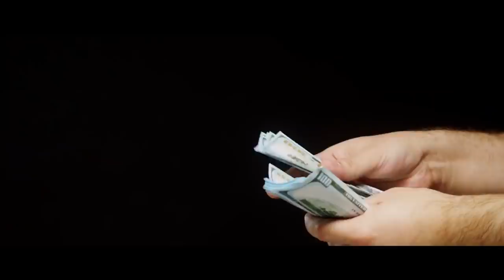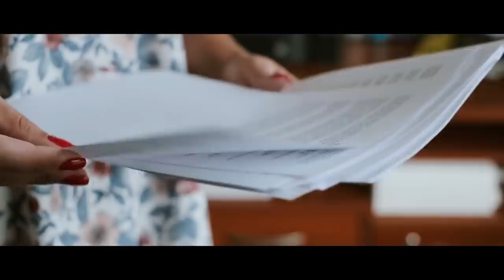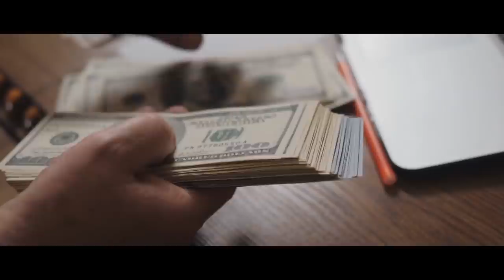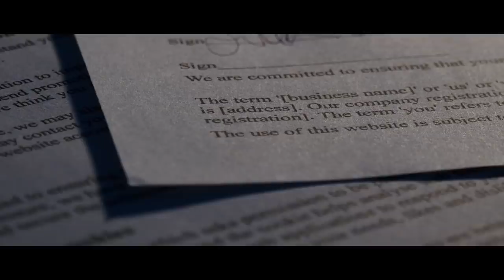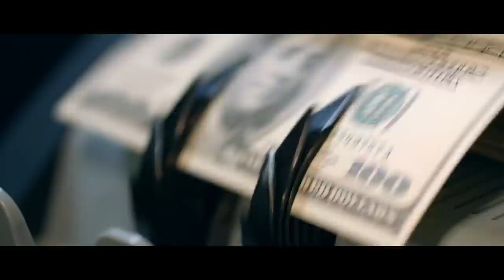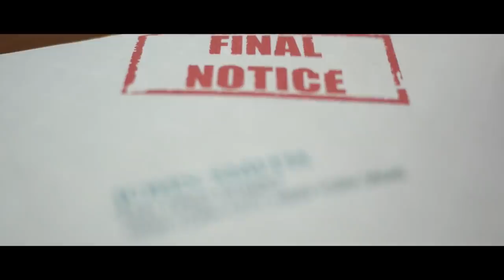Bank director fired a worker and saddled her with a huge debt. First he was happy, then he was sorry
Claire moved to New York from a small town in Iowa, where she was born and raised on one of the many farms.
The woman didn’t have a father, and her mother had to work very hard her entire life, which is why she was often sick and needed a lot of money for her treatment.